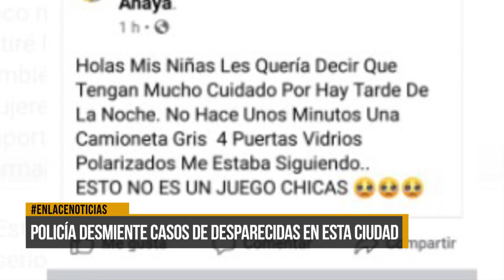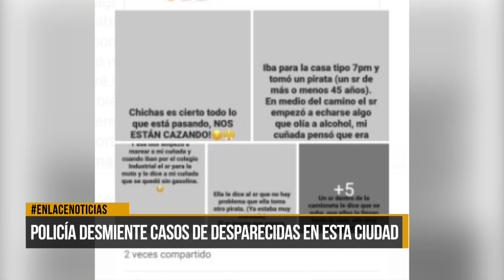Policía se pronuncia ante falsas cadenas sobre desaparición de mujeres en redes sociales